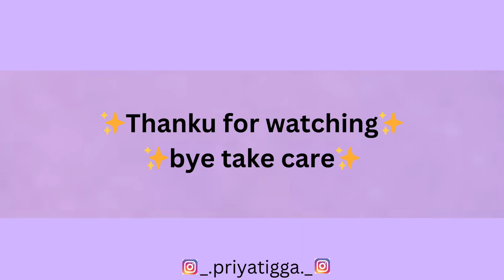college life phirse start hogyi🥳💥|| bangalore main be mausum barish🌧|| priya tigga